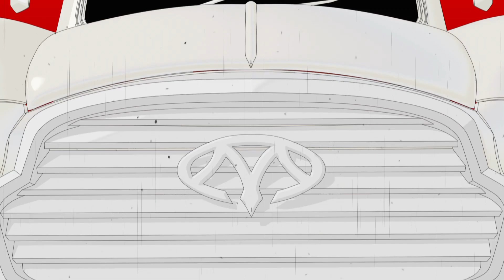《女神異聞錄 5S》遊戲開場動畫公佈，炫酷依舊！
Atlus 公布了 ARPG 新作《女神異聞錄 5S》的第二彈 PV，進一步展現遊戲豐富的動作要素設計和周遊各地的場景。遊戲劇情將延續著本篇的故事繼續講述，預告中更有神秘的紅發 Joker 在預告中現身。遊戲將於 2 月 20 日登陸PS4/Switch平臺。